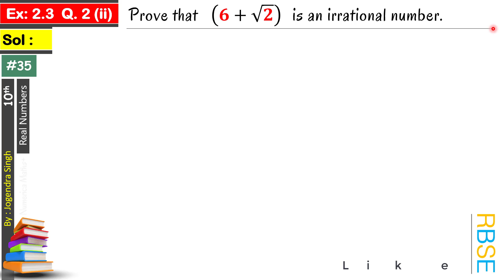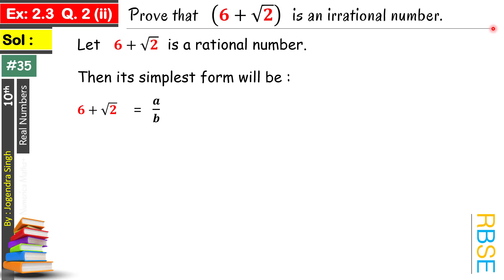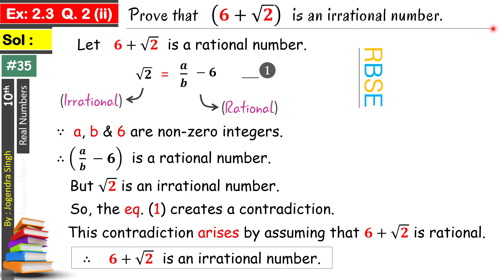#35 Real Numbers Class 10th | Prove That 6+√2 is irrational | Prove That 6 Plus Root 2 is irrational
● Prove That 6+√2 is irrational
● Prove That 6 Plus Root 2 is irrational

● Lecture #35
● Maths Class 10th RBSE
● Chapter 02 : Real Numbers
● (एनिमेटेड लेक्चर in 2-D)

● Exercise 2.3
●  Question 2 (ii) : Prove that 6+√2 is an irrational number.

● Numerica Maths+
● Bharatpur (Rajasthan)